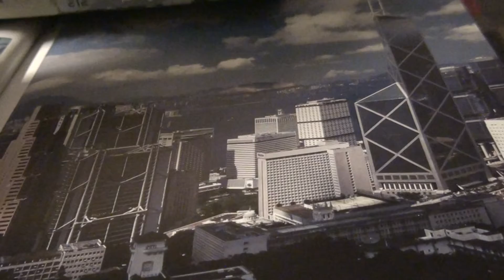KALAMATIANOS GREEK DANCE-JOHN BAKALIS-2013